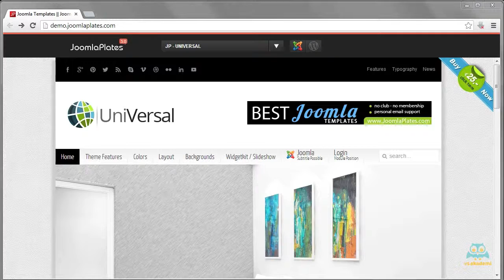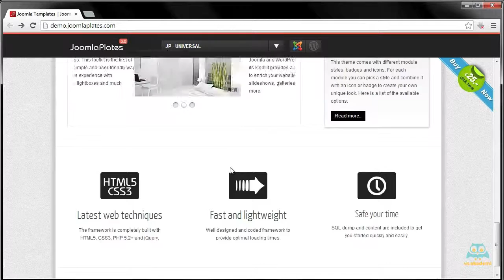Joomla Dersleri #47 Şablon Nedir ve Örnek Joomla Şablonları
Joomla, ödüllü ücretsiz içerik yönetim sistemidir. İçerik yönetim sistemi – CMS (Content Managament System ile web sitelerinde dinamik içerik ve sayfalar hazırlayabilir ve yönetim paneli aracılığıyla sitenize içeriklerinizi hızlıca değiştirebilir, yeni bölümlerde ekleyebilirsiniz. Joomla 3.x versiyonuna ait bu video eğitim seti ile sizde Joomla tabanlı bir web sitesini baştan sona nasıl hazırlayacağınızı öğrenebileceksiniz.

Başarılar

EĞİTMEN
Uğur Gelişken